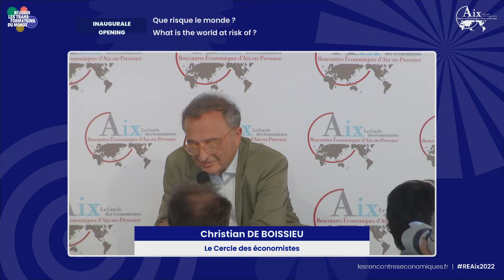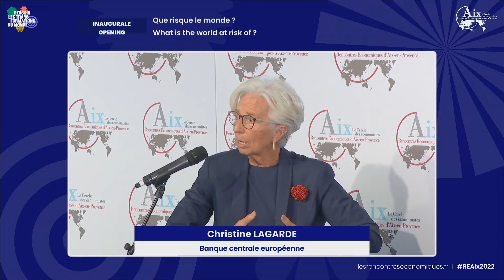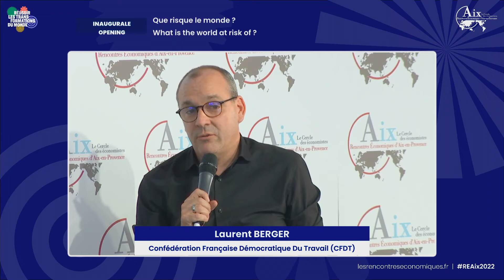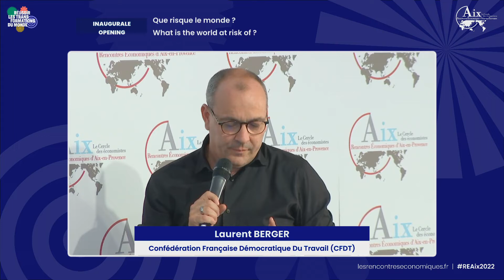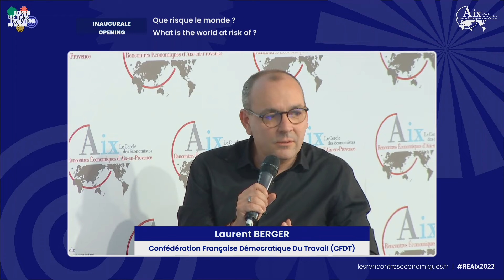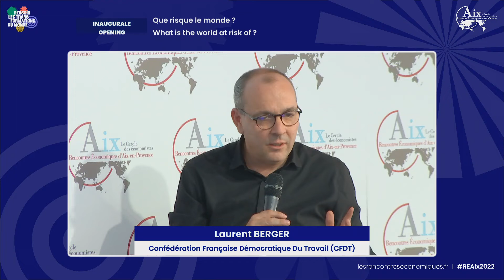What is the world at risk of?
Inaugural session of the 22nd Rencontres Économiques d'Aix-en-Provence.
Speakers :
Laurent Berger, Secretary General of the CFDT
Christine Lagarde, President of the European central bank
Gayle Smith, CEO of ONE
Christian de Boissieu, Vice-President of the Cercle des économistes

Covid-19, global recession, war in Ukraine, the world has experienced major upheavals in the last two years. While our societies showed a certain ability to control risks, these profound upheavals have questioned our approach to risk, the results of the efforts made and the relevance of the policies pursued until now.
The upheavals caused by the war will have a profound effect on our energy, digital, food and military security. The potential displacement of people will be greater than we have seen in a long time.
After the thirty glorious years, is the end of happy globalisation a fact or a figure of speech? What form might it take? Which public policies are needed to rebuild and restore the confidence of all citizens?